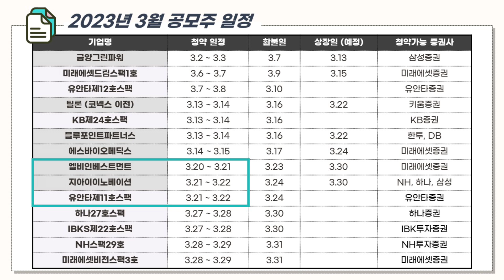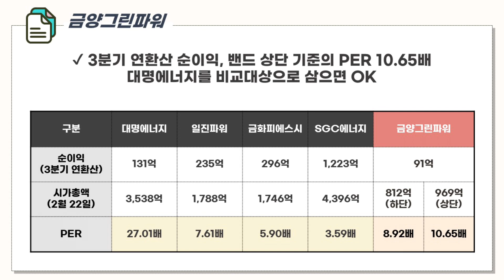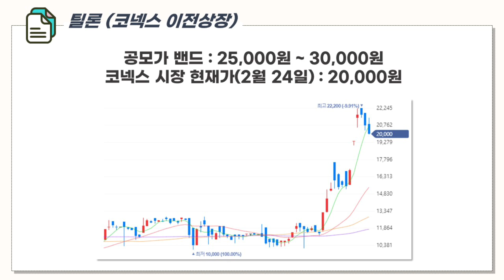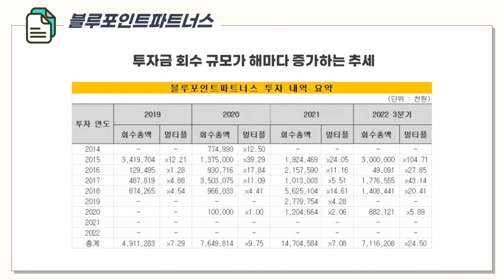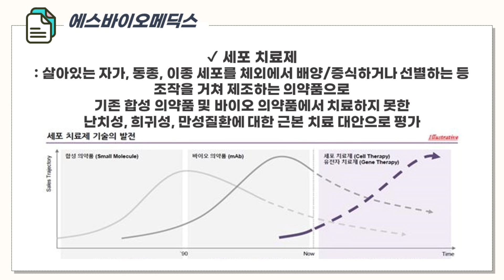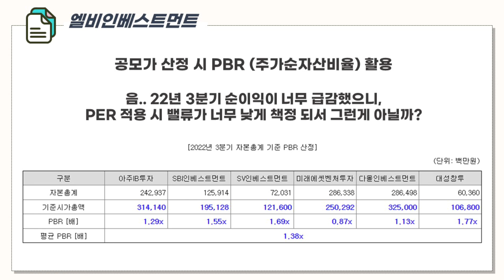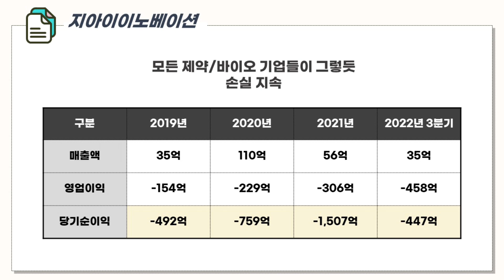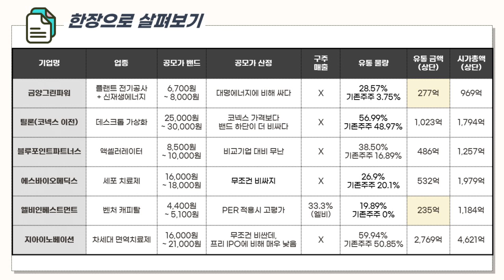[공모주] 23년 3월 공모주 모아 보기 / 바이오는 살아남을 수 있을까 / 스팩 8개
본격적인 봄을 알리는 3월인데,,
과연 공모주의 봄은 이어질 수 있을 것인지 미지수네요 ㅎㅎ

쭉~~! 훑어 보시고, 우선 느낌 잡아 보셔요^^